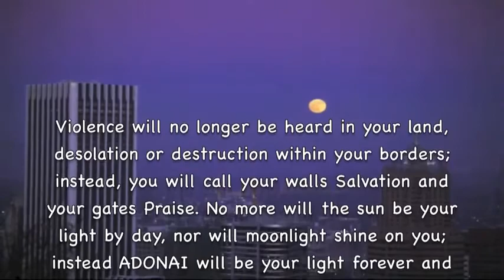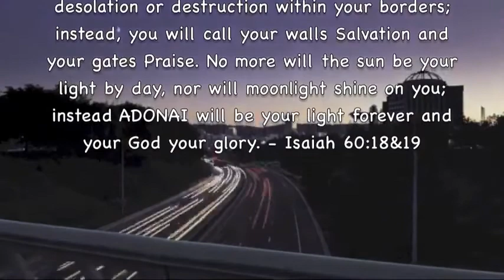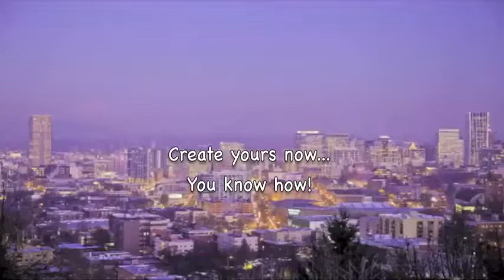Full Moon & Empty Arms Norman Luboff Choir! HD ALBUM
Prof Howdy

Google: T3H7P12H

Google: T3H7P12H